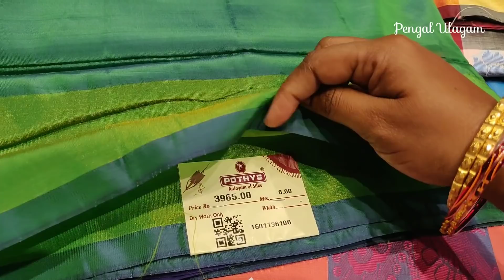POTHYS latest Soft Silk Saree Collections | pothys Shopping Vlog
Hello Friends,

Welcome to Pengal Ulagam, In this video i have shared Pondicherry Pothys Latest Silk Saree Shopping Vlog.

Equipment's that i Used for Making Videos  :